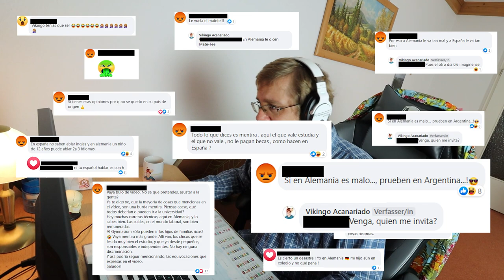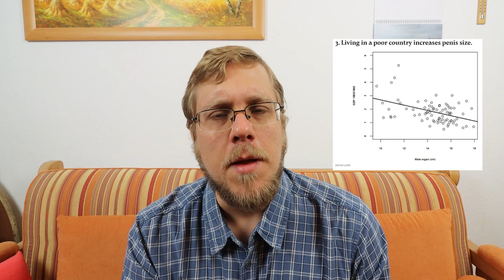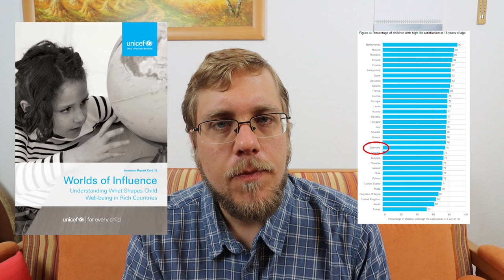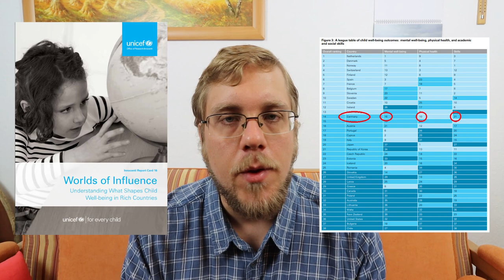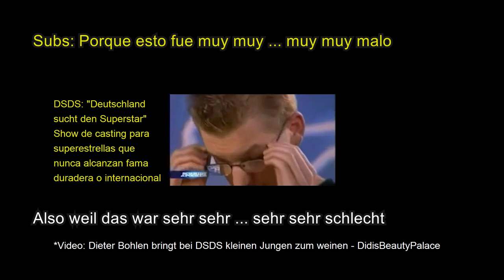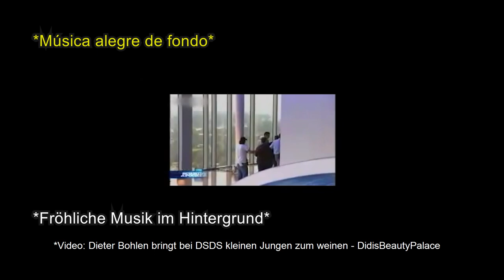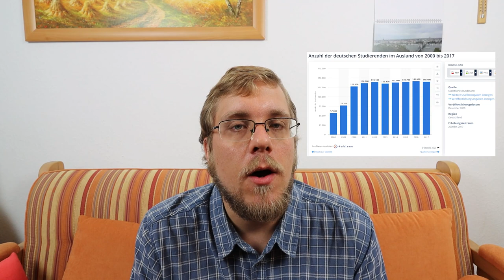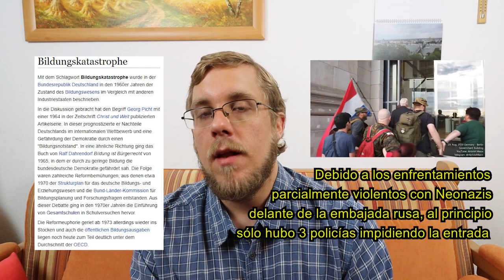Los datos de POR QUÉ 🙄 digo que el sistema educativo alemán es un desastre 🙏 🙏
Audio: 🇪🇸 Sub: 🇩🇪 🇬🇧 🇫🇷 🇵🇹 🇮🇹
Mi vídeo "El sistema educativo alemán es un desastre" ha creado toda una polémica en Facebook y YouTube. Muchos me pidieron mis datos y mis fuentes, otros no me quisieron creer directamente y atribuyeron mi afirmación a subjetividad y experiencias personales. Por ello he hecho una segunda parte al respecto con la debita documentación. Un vídeo de este estilo, obviamente, requiere de más tiempo que el formato de YouTube normal de 10 Minutos.

Accede a contenido EXCLUSIVO y ayúdame a crear MÁS y mejores vídeos

Prohíbo el uso de mi contenido en cualquier forma y formato por parte de terceros sin autorización previa por mi parte.
FUENTES
Reclamo usar las fuentes de acuerdo con el principio de fair-use con el fin de crear videos satíricos y educativos.